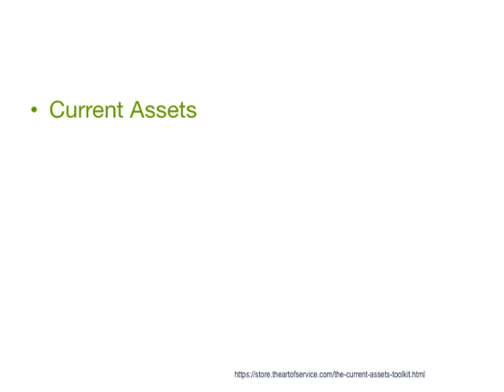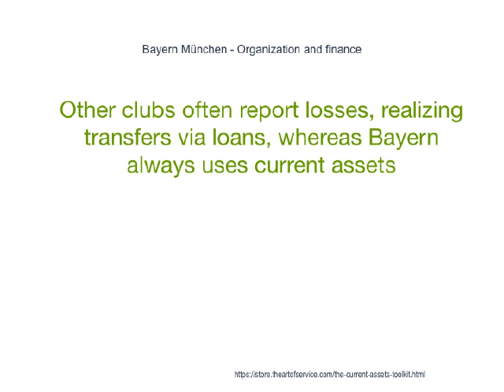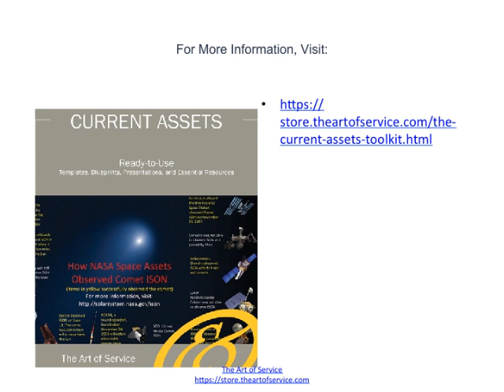Current Assets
Chance, Louisiana State University These policies aim at managing the Asset#Current assets|current assets (generally cash and cash and cash equivalents|cash equivalents, Inventory|inventories and debtors) and the short term financing, such that cash flows and returns are acceptable. Best-Practice Working Capital Management: Techniques for Optimizing Inventories, Receivables, and Payables], Patrick Bachmann and Udo Jung